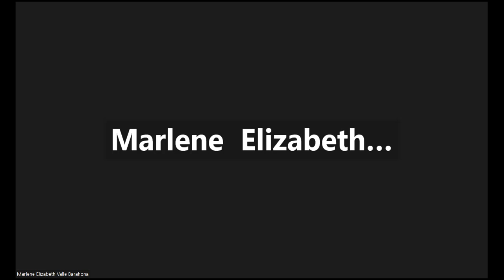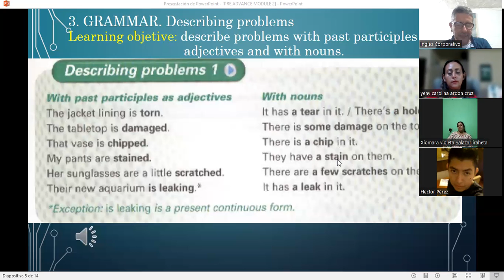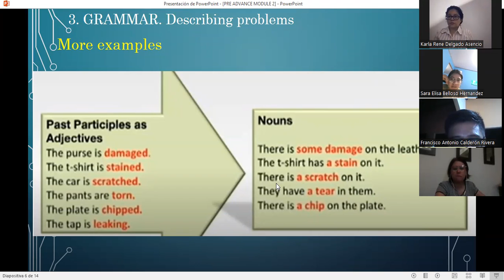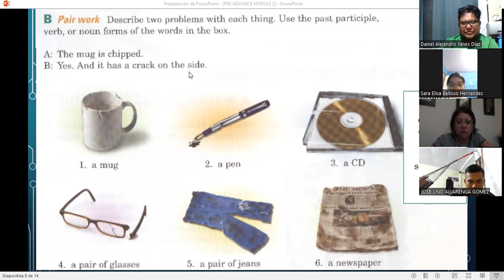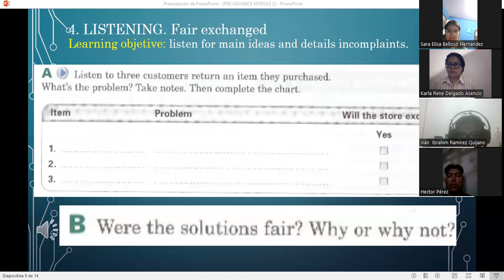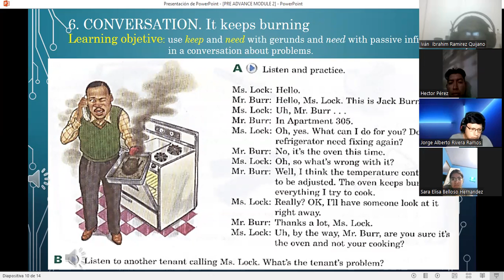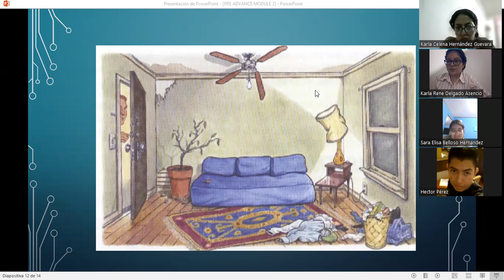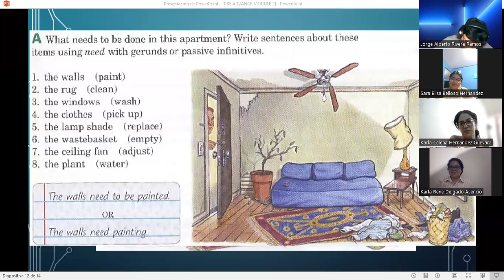ESION 2-03-10-2023-FI-REGA-112-LOPEZ-DESCRIBING PROBLEMS 1-2